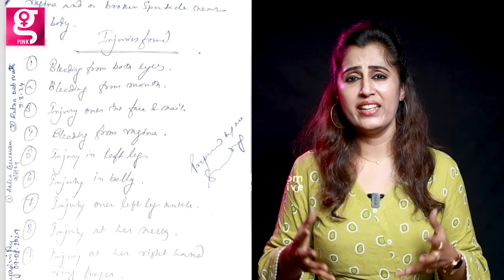பெண் Doctor கொ*ன்றுவிட்டு தூங்கிய அரக்கன்; காட்டிக்கொடுத்த Bluetooth! குற்றவாளி பின்புலம் என்ன?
பெண் Doctor கொ*ன்றுவிட்டு தூங்கிய அரக்கன்; காட்டிக்கொடுத்த Bluetooth! குற்றவாளி பின்புலம் என்ன? | kolkata doctor | RG Kar Hospital